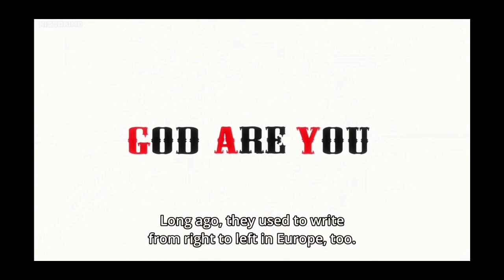Spirit Pact 2 - Tanmoku Ki is 'GAY'